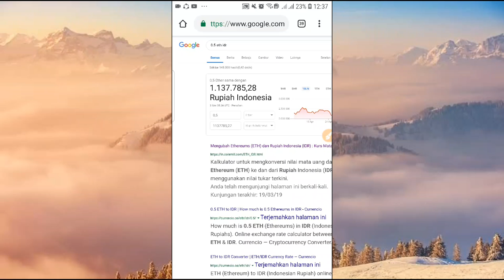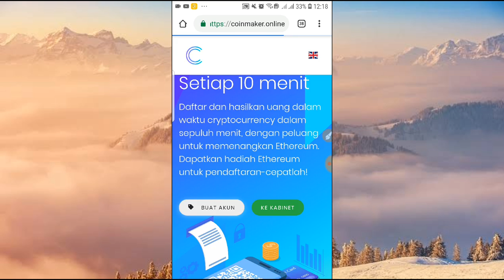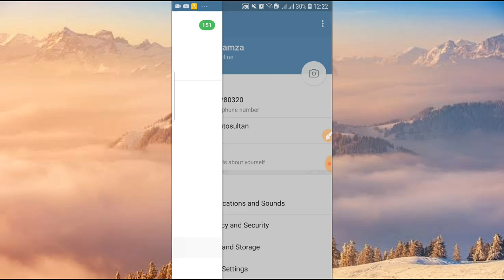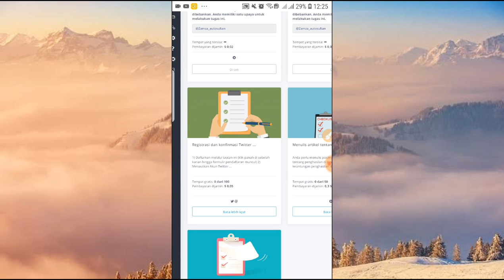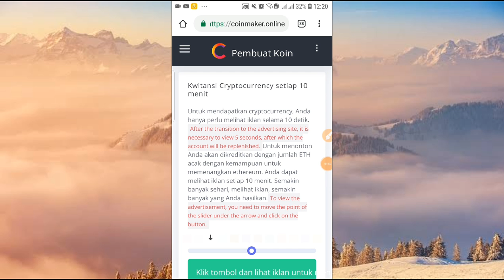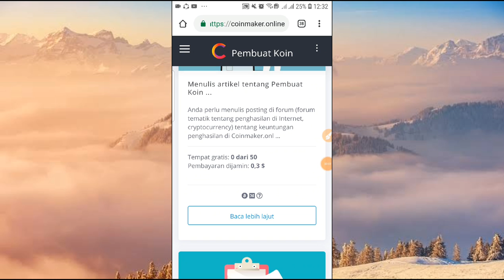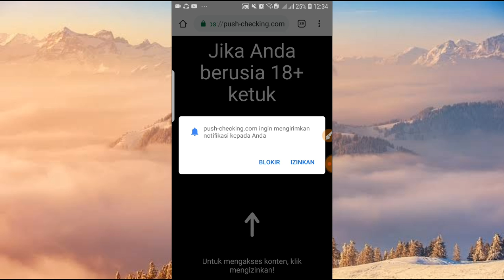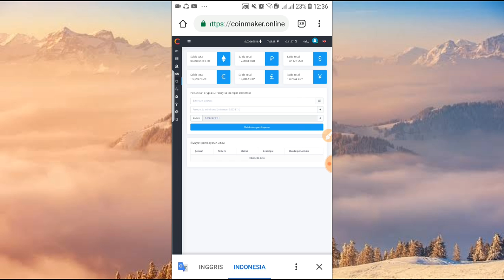LAGI ?! DIBAYAR 0.5 ETH DARI SITUS INI ! BURUAN BESOK END !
Gas buru bagi yang mau eth gratis nya
Karena salah satu event nya akan berakhir besok !

Note : jangan lupa claim setiap 10 menit untuk eth gratis nya ya

Gabung chanel telegram untuk info uang gratis dari internet lebih cepat